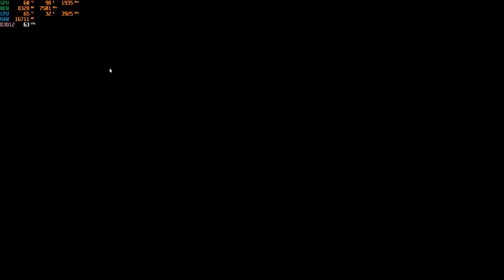Let's Play Horizon Forbidden West Walkthrough Part 34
Join Aloy as she braves a majestic but dangerous new frontier that holds mysterious new threats. This Complete Edition allows you to enjoy the critically acclaimed Horizon Forbidden West on PC in its entirety with bonus content, including the Burning Shores story expansion that picks up after the main game.

The land is dying. Vicious storms and an unstoppable blight ravage the scattered remnants of humanity while fearsome new machines prowl their borders, and life on Earth is hurtling toward another extinction.

It's up to Aloy to uncover the secrets behind these threats and restore order and balance to the world. Along the way, she must reunite with old friends, forge alliances with warring new factions and unravel the legacy of the ancient past.

Computer Specification:
ADATA XPG Gammix D10 Black
32GB DDR4 3000MHz